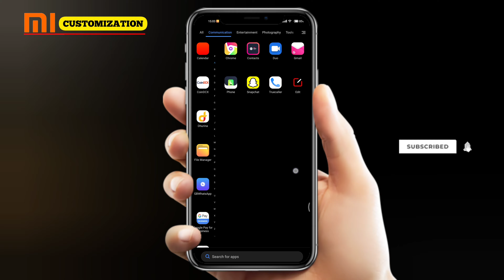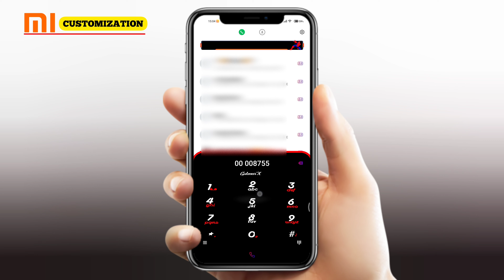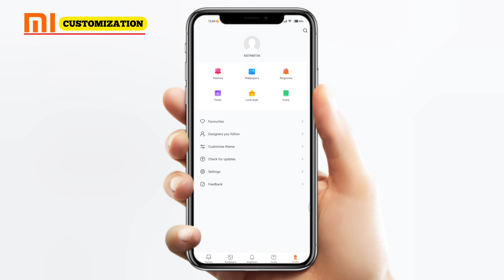MIUI 13/12.5 THEME ,SPIDERMAN THEME FOR ANY POCO/MI DEVICE 🔥🤩 || XIAOMI THEME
NEW MIUI 13/12.5 SPIDERMAN THEME FOR ANY POCO/MI DEVICE 🔥🤩|| SPIDERMAN THEME || XIAOMI THEME ||...

HINDI → थीम का नेम जानने के लिए विडियो को पूरा देखे ..🤩

ENGLISH→

(YOUR QUESTIONS 🤠) IGNORE

Miui 12
Miui 12.5
Miui 12 ios themes
Poco Best Miui theme
Miui 12 Customization Theme
Xiaomi Customisation
Miui 12.5 Premium Theme
System Ui
Miui 12.5 theme
Miui 12 themes iphone 13S
Miui themes
Miui themes Store Xiaomi Redmi Poco
Best Miui 12 theme Lockscreen ever
Latest Miui 12 themes ever
Miui 12 Customization with themes & wallpaper
Customize any Xiaomi phones
Android 12 based Miui theme for Xiaomi phones
Xiaomi Tema
Xiaomi Decas
Top 3 themes
Top 3 Premium themes for MIUI 12
Top 3 Miui 12 premium themes
New themes
Top 3 Secret ios themes for MIUI 12
Miui 12 Top 3 Premium themes
Top 3 Latest themes for MIUI 12
Top 3 hidden themes for MIUI 12
Cambiar tema Xiaomi
Mejor tema Xiaomi
Tema Xiaomi
Xiaomi tema
Xiaomi ios temasi
Temas ferch tech
Mejores temas miui 12
Mejor tema Xiaomi 2021
Xiaomi temalari
Enable Miui 12 Control Centre
Control centre colour change miui 12 theme
Miui 12 Premium Themes
Control centre Miui theme
Miui 12
Miui 12.5
Xiaomi New Features
Miui 12 Android 11
Outstanding Android Customisation Tutorial
Fastest Android Customisation Guide
Lupa Akun Google Xiaomi Miui 12 Android 12
Best and Minimal theme for all Redmi Devices
Miui theme
Android 12 Googal Android 12
5 Best Miui 12 Premium themes October 2021
Melhor Android
New Charging Animation theme
New Charging Animation
New themes
Best Miui 12 theme with Charging Animation
Miui 12 Charging Animation
Best themes for Miui 12 2021
Miui 12 Charging Animation theme
Miui 12
Miui 12.5
Miui 12.5 Redmi Note 7 Pro
iOS 15 theme for Xiaomi
Best ever Xiaomi look
miui 2022
Miui themes 2021
Miui themes
Miui 12.5.1 features
Miui 13
Miui 12.5
Miui 12
Miui 12.5 features
Miui 12.5 enhance edition
Miui 12 tips and tricks
Miui 12 tamil
miui 11 theme
miui 11 Charging Animation
miui 11 Premium themes
Charging Animation Miui 12
Charging Animation theme
Charging Animation Miui 12.5
No 1 theme for Miui 12
Xiaomi Miui hidden features
Miui 13 release date in India
Miui
Change Charging Animation Miui 12
How to change Lockscreen wallpaper in Xiaomi
How to change Lockscreen wallpaper in Mi phone
How to change Lockscreen wallpaper on Xiaomi
Change Lockscreen